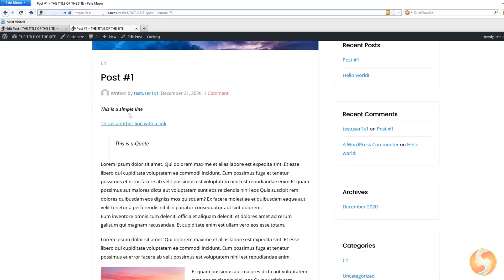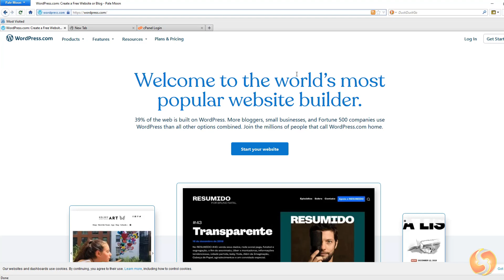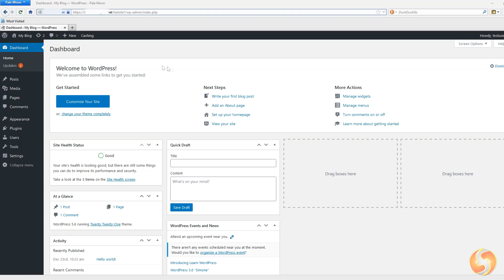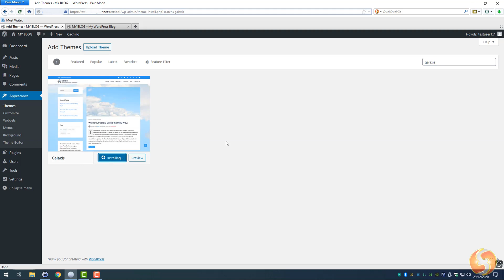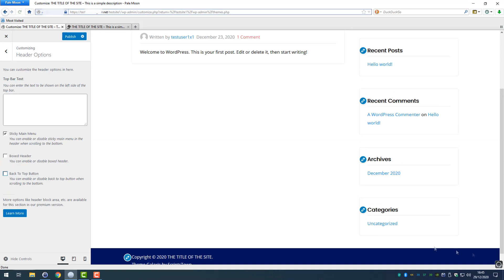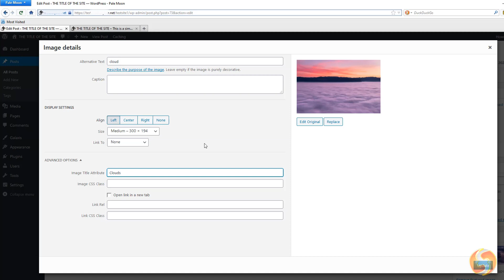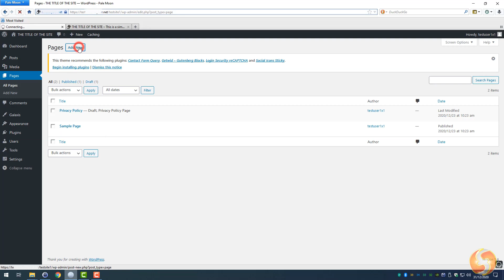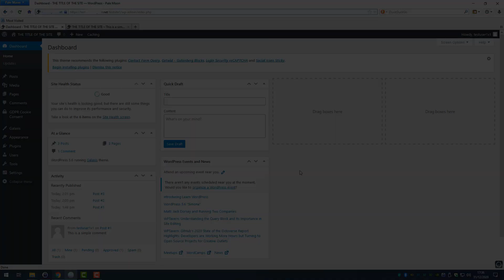WordPress - Tutorial for Beginners in 13 MINUTES! [ 2021 Updated ]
Realize your first website or blog with this WordPress 2021 tutorial lasting just 13 minutes!! Getting started, basics.
Enable SUBTITLES if you have trouble at understanding the narration. Leave feedback if you can: this is our very first tutorial dedicated to WordPress!

To get DOMAINS search for:
👉GoDaddy
👉Domain (dot) com

To get Host Providers for SERVERS search for:
👉Hostgator
👉Bluehost

***How to Install WordPress on your own*** [for expert users only!!]

Get hints on how to build your Privacy Policy page:
✅ privacypolicygenerator.info

⭐️TIMESTAMPS
00:00 Introduction
00:42 Website Domains & Servers
01:40 Wordpress.com and .org
01:58 Wordpress Installation
03:33 Wordpress Dashboard
03:55 Updates & Settings
04:40 Website Theme
07:51 Make Posts [Classic Editor]
08:47 Post Options
09:25 Add Media & Special
10:03 HTML code view
10:16 Posts List
10:44 Website Pages
11:37 Create a Menu
12:13 Wordpress Plugins

At least one third of the worldwide websites are made with WordPress: with this you can realize your own site or blog without huge coding, thanks to its automated scripts based on PHP and MySQL. In this super-short tutorial we will see everything you need to know to realize your very first site - assuming that you have already linked your website online with domain name and server. Hope you enjoy!